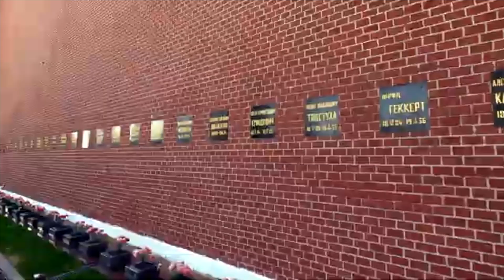MOSCOW, RUSSIA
Welcome to the largest country in the world, RUSSIA!